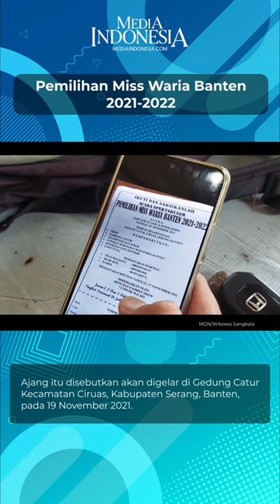Viral Pemilihan Miss Waria Banten 2021-2022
Selebaran formulir itu berisi ajakan untuk mengikuti ajang tersebut dengan berbagai hadiah.

Ajang itu disebutkan akan digelar di Gedung Catur Kecamatan Ciruas, Kabupaten Serang, Banten, pada 19 November 2021. Selebaran itu juga memuat nomor telepon aktif yang bisa dihubungi.